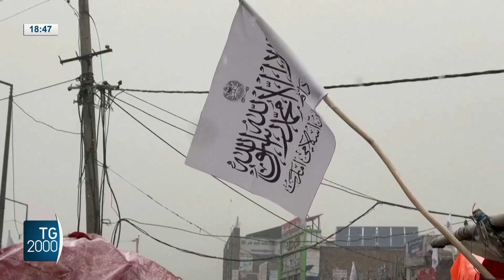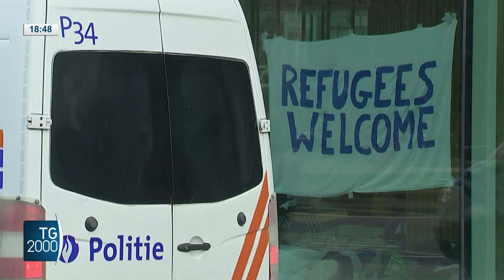Giornata mondiale del migrante. Papa Francesco: liberi di scegliere se migrare o restare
Sarà celebrata domenica 24 settembre la Giornata del migrante e del rifugiato. Il Papa ha scelto il tema sul quale riflettere. Servizio di Cristiana Caricato